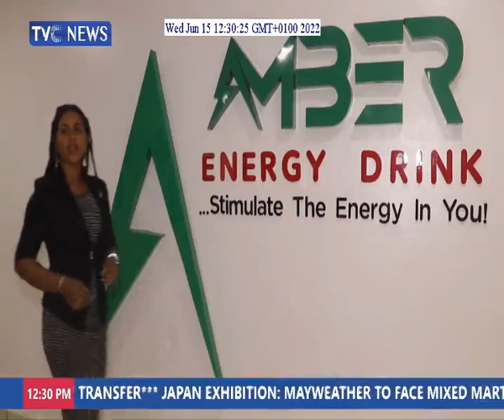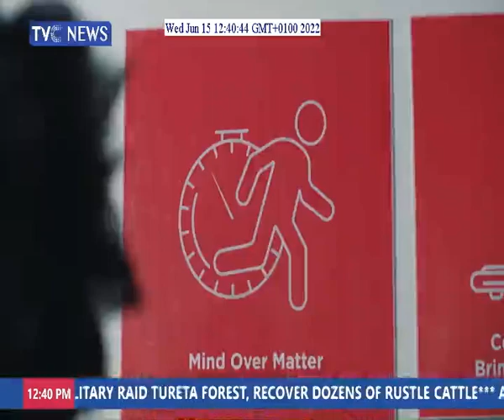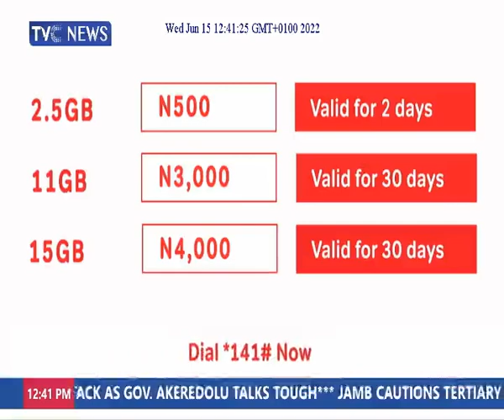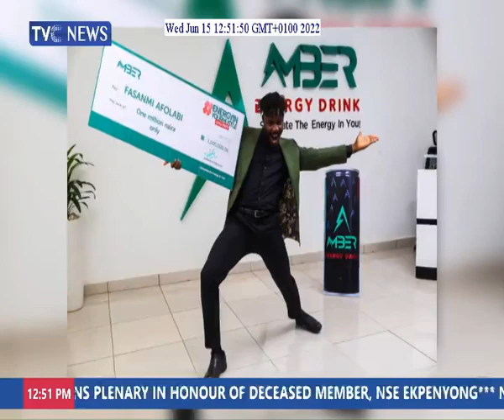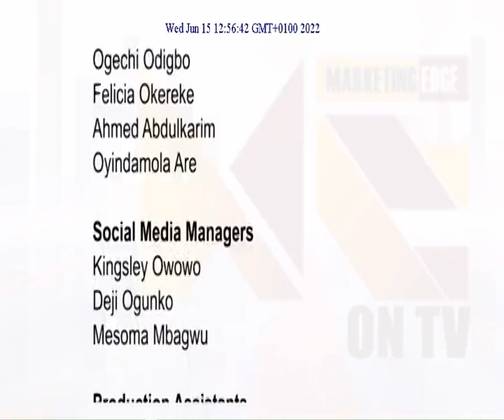MARKETING EDGE ON TV - INTERVIEW WITH TITILOLA ADEDEJI (General Manager, Amber Energy Drinks Limited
Utilising the power of Out-of-Home Advertising